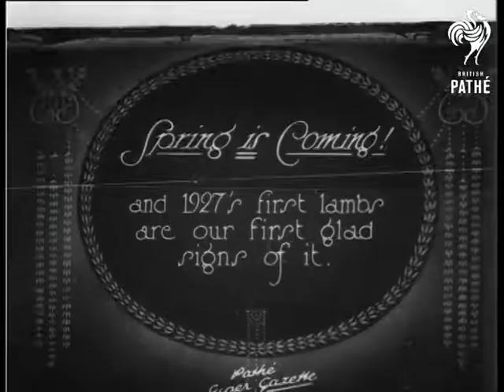Spring Is Coming (1927)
Item title reads:  "Spring Is Coming  - and 1927's first lambs are our first glad signs of it!"

M/S Lambs in a pen. Several lambs and ewes in winter pen. They are huddled under a slight roof out of the rain or sleet. Various shots of sheep looking at the camera. One is a horned variety. A man is seen with a lamb in his arms. The lamb nuzzles him.

Intertitle reads: "Motherless"

A man wearing a hat puts food down for a group of lambs. Two moustached farmers each hold a pair of skinny motherless lambs. A lamb is bottle fed. C/U of skinny lamb.

Intertitle reads: "Do I smell mint?"
 FILM ID:664.25